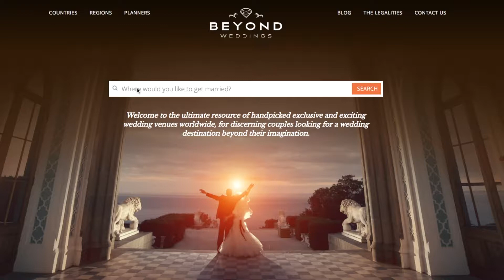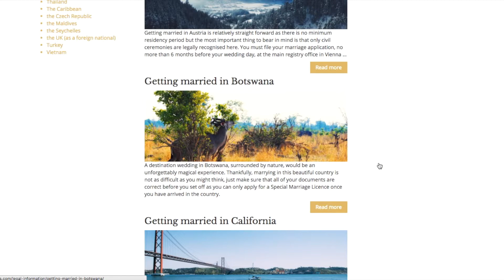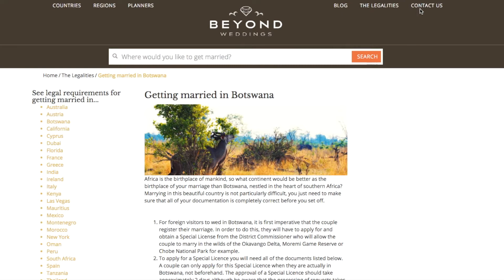Beyond Weddings | Luxury Wedding Destinations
Planning a luxury destination wedding? Beyond Weddings brings a world of luxury wedding venues, hotels and wedding planners to you.

Find everything you need to plan your overseas dream wedding all in one place